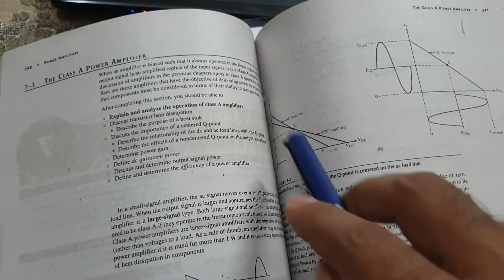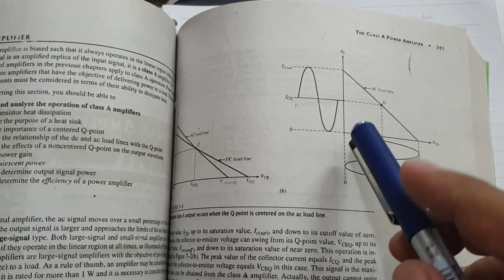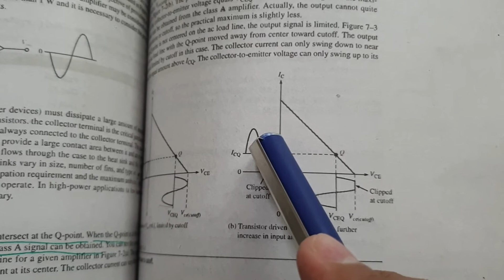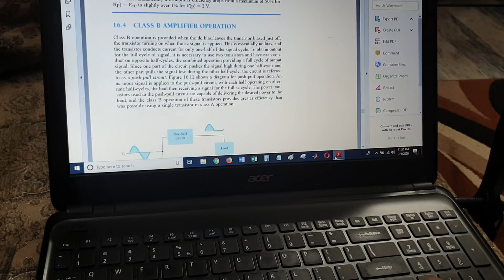ADE 19 Lec22